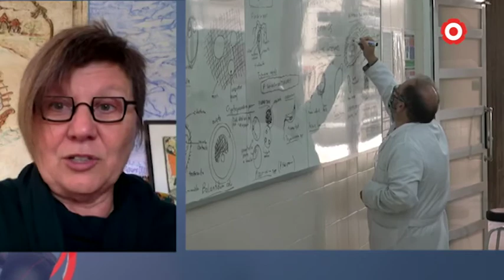ENTREVISTA | Mercè Gisbert, catedràtica tecnològica educativa a la URV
La catedràtica en Tecnologia Educativa de la Universitat Rovira i Virgili, Mercè Gisbert, s'oposa a un confinament com el del passat març pel que fa als infants i joves.